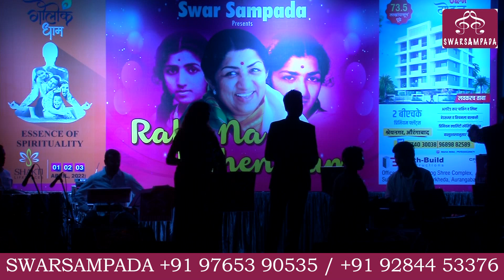YUNHI TUM MUJHSE BAAT / BY SAMPADA GOSWAMI & ADV. MANDAR LALSARE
Original song credit :
Song : Yunhi tum mujhse baat
Film : Sachaa jhutha
Singer : Lata Mangeshkar & Mohammad Rafi
Performed by Sampada Goswami & Mandar Lalsare
Venue : Tapdiya natya mandir
Aurangabad 27 march 2022 (Sunday)